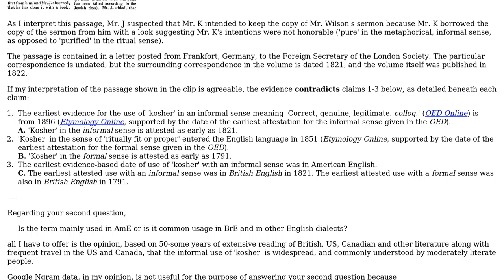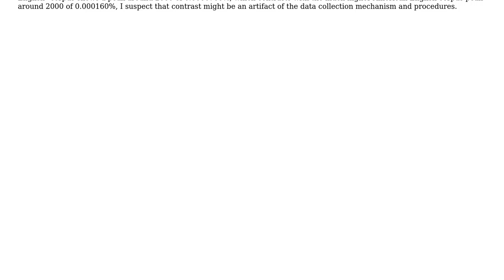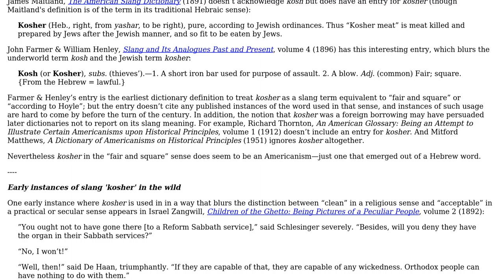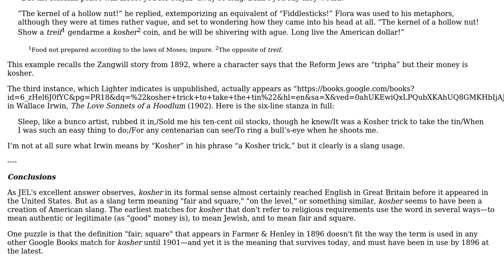English: Was the informal usage of "kosher" an AmE one originally? (4 Solutions!!)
English: Was the informal usage of "kosher" an AmE one originally?

With thanks & praise to God, and with thanks to the many people who have made this project possible! You are responsible for your own actions.